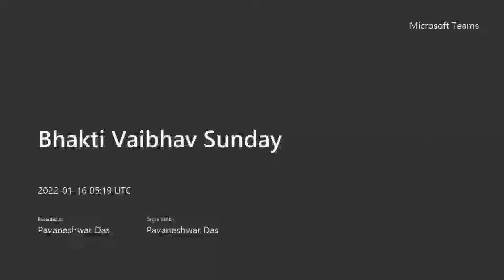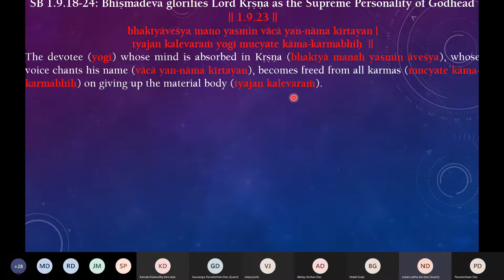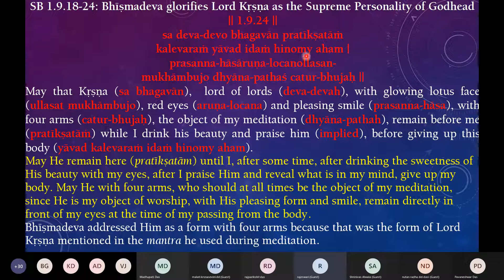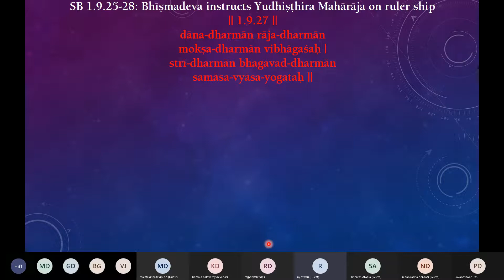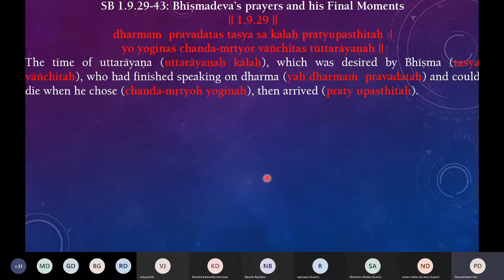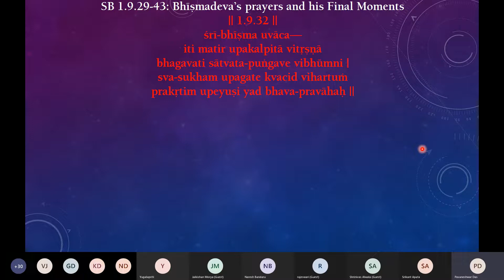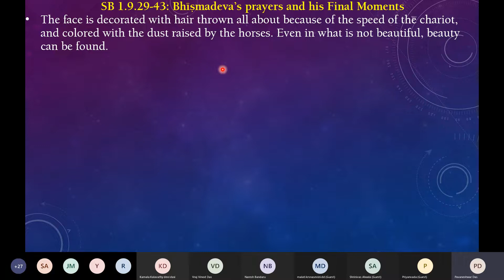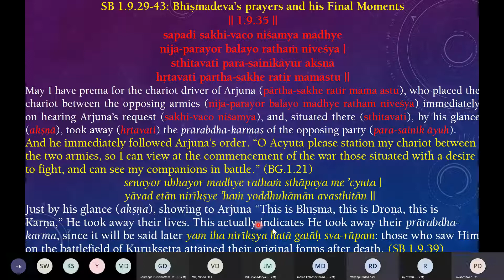Sunday Bhakti Vaibhav SB 1.9.22-35 - Bhishma speaks to Yudhisthir Mahara on various dharmas